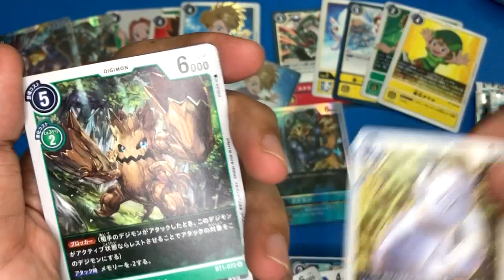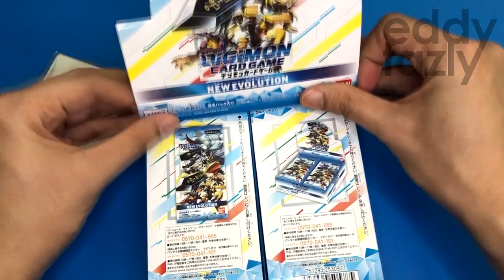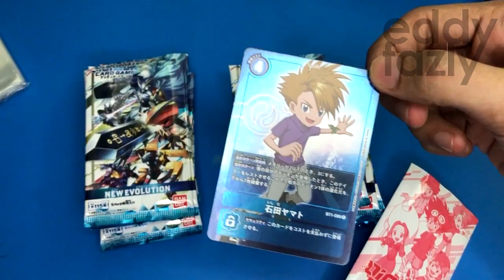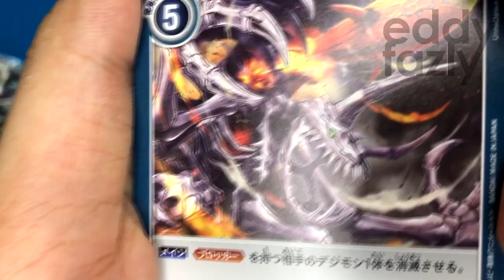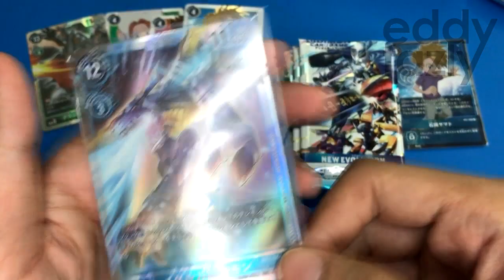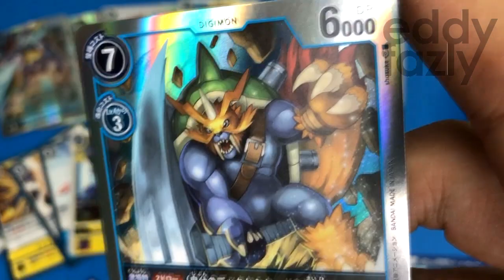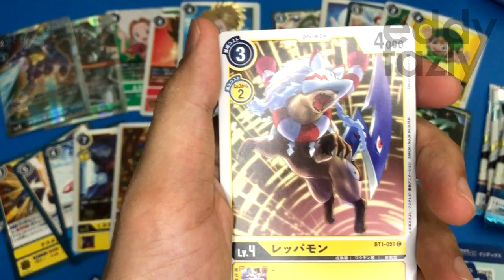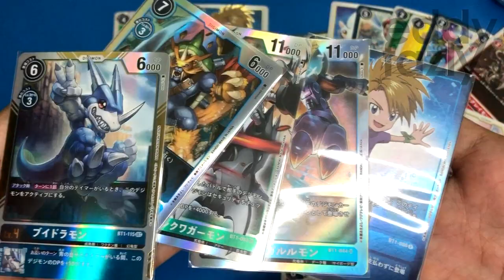NEW EVOLUTION booster box unpacking! DIGIMON artworks are GORGEOUS! [MenanAbah #71 : Digimon CG]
Sekali lagi kita unpacking Digimon Card Game, cuma kali ini aku berjaya dapatkan booster box New Evolution dia iaitu set pertama dia! So jom kita enjoy kehenseman artwork dia dan pada masa yang sama menggamit memori bersama digimon adventures!

Once again we gonna unpack Digimon Card Game, but this time I managed to get a booster box of New Evolution which is the first set! So lets us enjoy the gorgeous artworks and at the same time bring back some meories with digimon adventures!